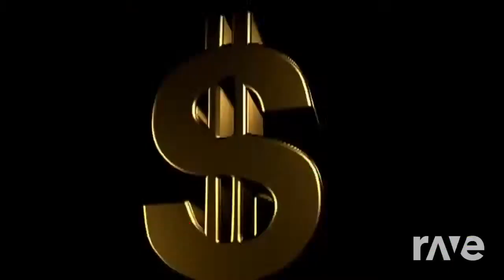"Here Comes The Demon" - Wwe Finn Bàlor And Shane McMahon Mashup